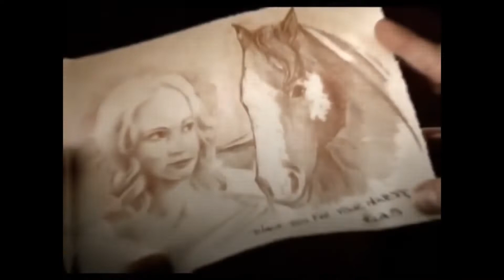tvd edits compilation #2